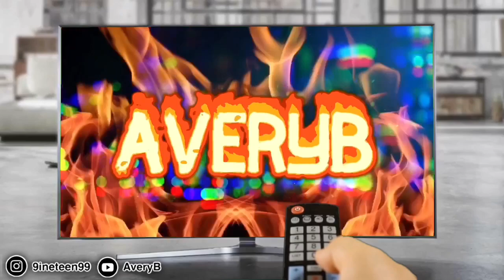FaceTiming My (GIRL)friend and asking her to be my Girlfriend💞